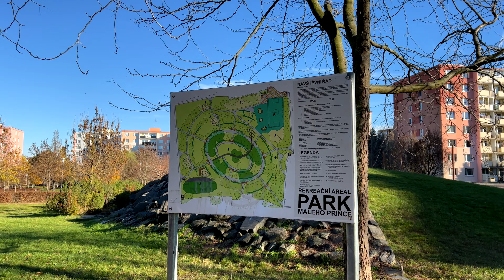Pronájem nadstandardního bytu 3+1, Olomouc, ulice Kmochova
Od 1. února letošního roku se můžete nastěhovat do krásného, moderně opraveného třípokojáče v Olomouci na Kmochově ulici. Prostorný, celkem 74 m2 velký byt má jeden velký nedostatek, kterým je absence výtahu. To pocítíte vždy, když si něco v bytě zapomenete a budete šlapat schody do třetího patra. S výtahem se sice do budoucna počítá, ale zatím tu prostě není, i když je většina obyvatel pro jeho výstavbu a pracuje se na bezbariérovosti domu. Zvažte tedy, jestli se Vám bude chtít takto budovat fyzičku, nebo jestli si raději vyberete pronájem v novostavbě, která bude s tímto bytem možná srovnatelná, ale ten výtah tam budete mít. Navíc v novostavbě budete mít s největší pravděpodobností i vlastní parkovací stání. Parkování tu taky není zrovna hitparáda, na druhou stranu je málo míst v Olomouci, kde je parkování naprosto bezproblémové.

Ale teď už k samotnému bytu, který je velmi šikovně řešený. Co mám na mysli? Začneme podlahami, které jsou v celém bytě vinylové mimo koupelnu a WC, kde je dlažba. Dveře v bytě jsou od prémiové značky Dextüra v bílém lakovaní se stylovým kováním. V obývacím pokoji, který je průchozí místností a tvoří srdce celého bytu, je pro příjemnou atmosféru LEDkové ambientní osvětlení. A navíc v obytných místnostech jsou světla stmívatelná, takže si budete moci intenzitu osvětlení nastavit podle vlastních potřeb a preferencí.

Byt se pronajímá částečně zařízený nebo nezařízený, to je věcí domluvy. Vybavená je ovšem kuchyně, kde budete mít vestavné spotřebiče značky Whirlpool - horkovzdušnou troubu, plnohodnotnou vestavnou myčku, indukční varnou desku, vestavnou pračku se sušičkou a vestavnou 70 cm širokou lednici. Oceníte i mimořádně prostornou pracovní desku. Součástí bytu jsou i interiérové žaluzie a především sítě proti hmyzu, které doceníte zejména v letních měsících. Koupelna je vybavena dvěma umyvadly pro komfortní fungování i větší rodiny a jistě oceníte také vanu se zástěnou. WC je od koupelny oddělené.

Sousedé jsou většinou spíše starší, než mladší, a nesmírně přátelští, proto i s ohledem na ně je potřeba, aby nový nájemník byl ohleduplný vůči svému okolí. Když ale budete cokoliv potřebovat, můžete se na sousedy bez obav obrátit. K bytu patří i menší sklep a můžete využívat i společnou kolárnu, kočárky se obvykle parkují v prostorech sklepů.

Určitě Vás budou zajímat i měsíční náklady. Počítejte s částkou 19 000,- Kč jako nájem, 4 500,- Kč zúčtovatelné náklady na energie a 25 000,- Kč jako vratnou kauci. Žádné další náklady ani skryté poplatky Vás tu nečekají. Internet a TV zřejmě budete potřebovat a je možné využít například poskytovatele NEJ.cz, kteří mají v domě připojení.

Lokalita je příjemná i díky známému Parku Malého Prince, který oceníte zejména pokud máte nebo plánujete děti, a skvělé je i množství obchodů, škol, školek i dopravní dostupnost MHD.